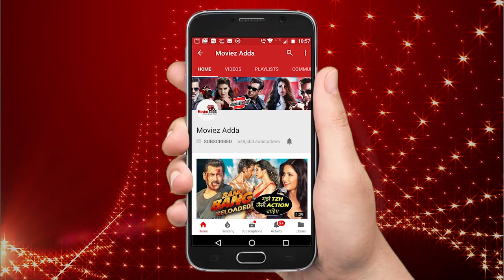Karanvir Bohra ने मांगी Salman Khan से माफ़ी, अपनी पत्नी Teejay के Open Letter के लिए